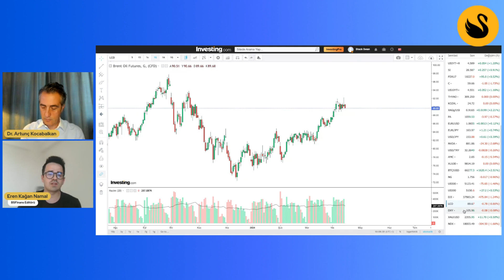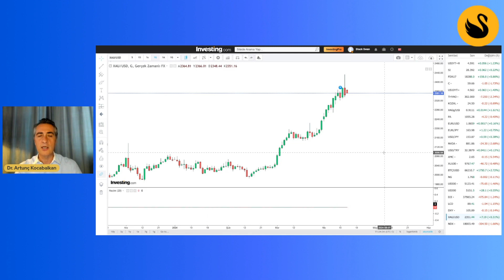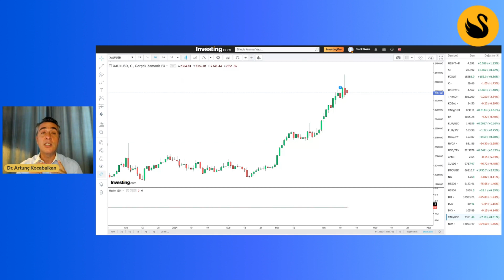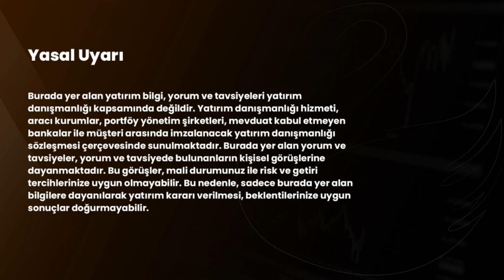Piyasalarda Bugün - 15.04.24 | Dr. Artunç Kocabalkan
Dr. Artunç Kocabalkan, Dükkanı Açtık yayınında, iç ve dış piyasaları yorumluyor.